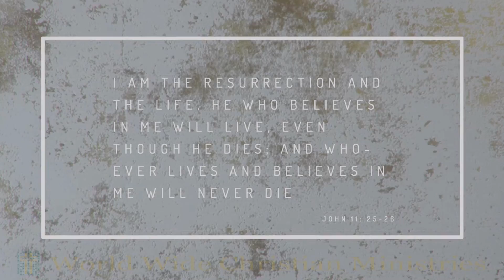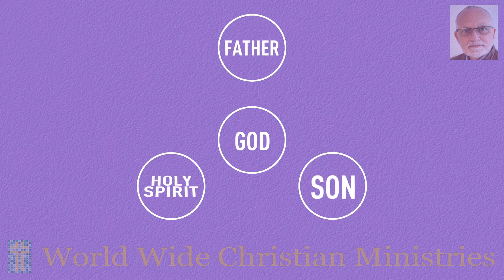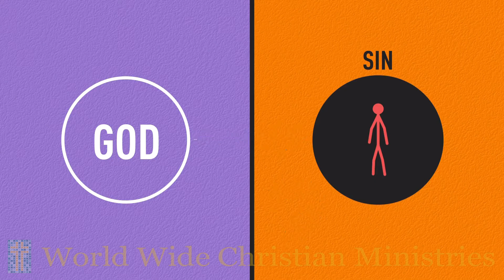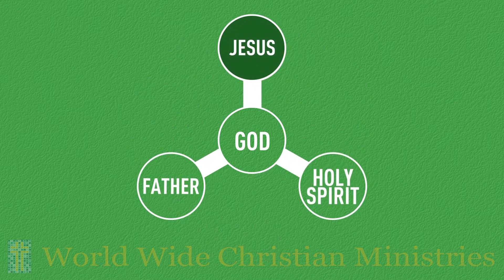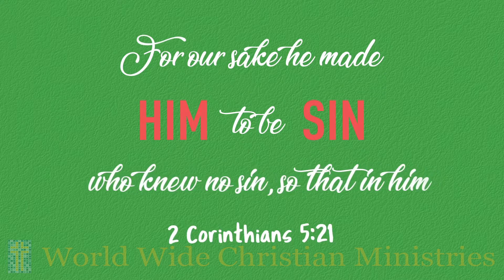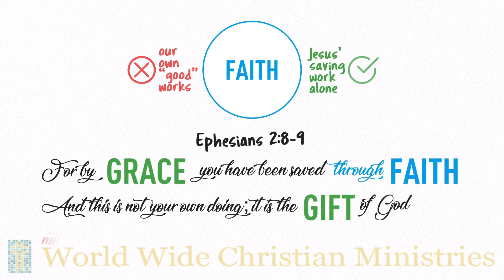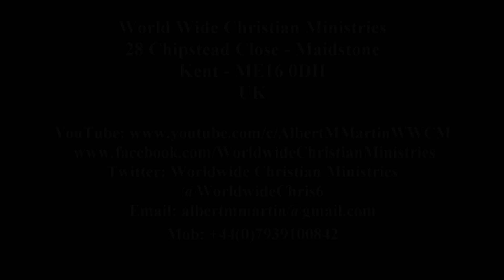The True Gospel - Rev Albert M Martin Mission & Ministry Trips & Teaching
Our Vision & Aspiration - To Reach the World for Christ

Our earnest desire today as you view this short 7/8minute video is that you might recognise what the "True Gospel" is in a world which is rife with many "False Gospels."

In addition, we really want you to know "Salvation and the Christ who provided it" and thus if on watching you decide you want more information or even better desire to know Jesus Christ in a personal way - Then please get in touch with us.

Our Ethos and Our overall ministry Vision is to: –

To bring people to a Knowledge of Salvation in Jesus
Connect Individuals and People to the heart of God
Encourage Local churches
Engage people to pray for those who do not know Jesus
Teach people to minister to the needs of others
Raise prayer support for Pastors

We hope you will be blessed from what you see and read in your visit here and that God will touch your heart bringing you closer to Him and perhaps even discover Him for the first time and recognise Him as Saviour and Lord in your life.